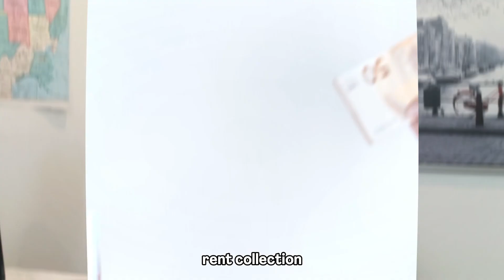Property Investors: Rent or Sell Fast? The Ultimate 2024 Guide!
Indianapolis Property Investors: Rent or Sell? The Ultimate 2024 Guide!

Struggling to decide between selling your Indianapolis property or renting it out for income? This video dives deep into the key differences between Real Estate Agents and Property Management Companies in 2024.

Considering Real Estate Investment? Learn the pros and cons of each option to maximize your returns! Chris Knight, Business Development Manager at Red Door Property Management, breaks down:

👉Selling vs. Renting: When to choose a Real Estate Agent vs. a Property Management Company
👉Expertise & Services: Market Analysis, Tenant Screening, Lease Agreements & More!
👉The Hands-Off Approach: How Property Management saves you time and hassle. ⏳
👉Making an Informed Decision: Weighing the benefits based on YOUR goals.

Don't settle for a "cheap" option that costs you more in the long run! Watch this video to unlock valuable Real Estate Investment Ideas for 2024 in Indianapolis!